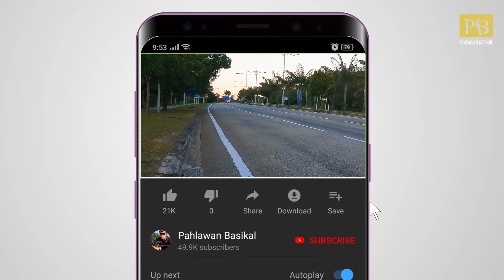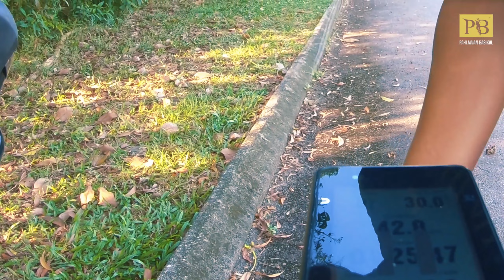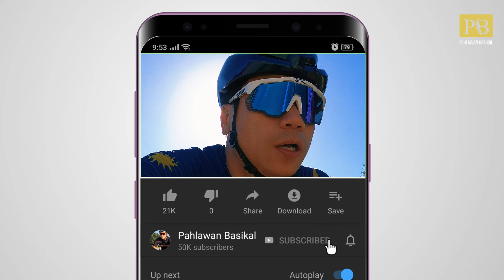RACE DENGAN TT BIKE, TAYAR DEPAN BELAKANG PANCIT! (Melayu/Eng/Indo/Chinese subs)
Bismillah. Alhamdulillah.

Aktifkan sarikata (CC)  (Melayu/Eng/Indo/Chinese subs).